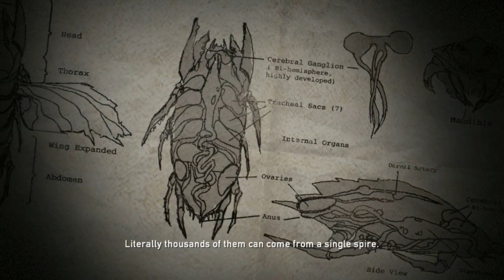Resistance: Fall of Man | Difficulty: Easy | Mission 3: York - Spires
Resistance: Fall of Man is a 2006 science-fiction first-person shooter video game for the PlayStation 3. It was developed by Insomniac Games and published by Sony Computer Entertainment. The game is set in an alternate history 1951, and follows Sergeant Nathan Hale as he and the human resistance forces attempt to drive a mysterious alien-like invasion out of Britain.